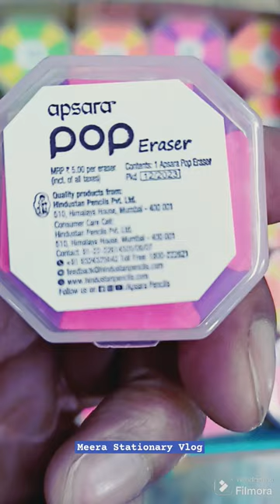Amazing Apsara Pop Eraser